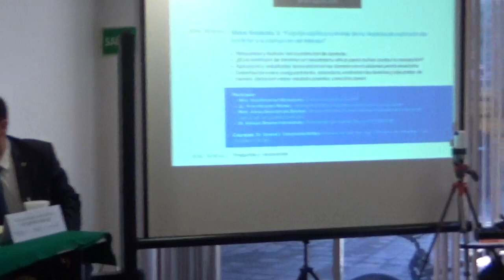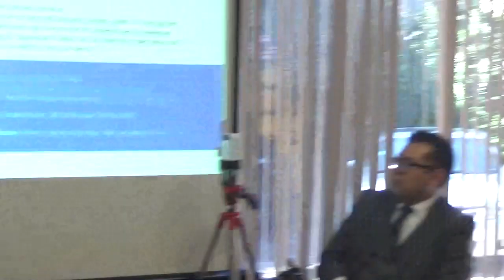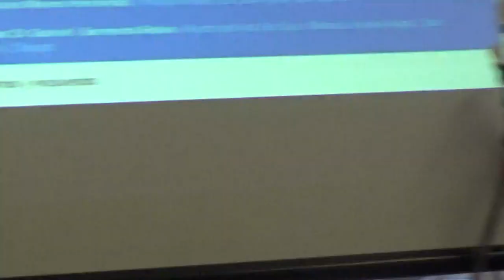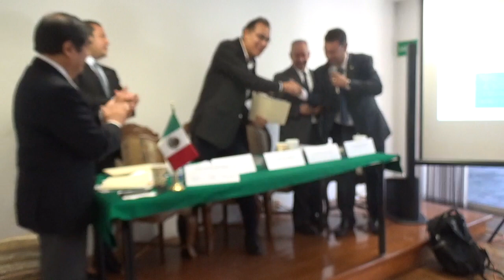Mesa redonda 3 | Jornada Académica de Análisis y Discusión | 29 al 30 de agosto 2019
Mesa redonda 3: “Función político-criminal de la medida de extinción de
dominio y su adopción en México”
• Naturaleza y función de la extinción de dominio.
• ¿Es la extinción de dominio un mecanismo eficaz para luchas contra la corrupción?
• Aplicación y resultados de la extinción de dominio en el sistema penal mexicano
• Delimitación entre aseguramiento, abandono, extinción de dominio y decomiso de bienes: distinción entre medida cautelar y sanción penal

*Participantes:*
· Mtro. Manelich Castilla Craviotto / Maestro en Ciencias Penales por el INACIPE y Ex Comisionado
General de la Policía Federal
· Mtro. Noé Ramírez Mandujano / Ex Funcionario de la PGR
· Lic. Fred Álvarez Palafox / Analista Político y experto en delincuencia organizada
· Dr. Moisés Moreno Hernández / Presidente de CGC/SJPA y del CEPOLCRIM
Coordinador: Dr. Gabriel I. Sarmiento Robles / Rector del Instituto de Estudios Superiores “Manuel José de Rojas”, San Cristóbal, Chiapas

Evento organizado por el Comité de Gestión por Competencias del Sistema de Justicia Penal Adversarial, el Centro de Estudios de Política Criminal y Ciencias Penales y la Fundación CEPOLCRIM Hans Welzel.